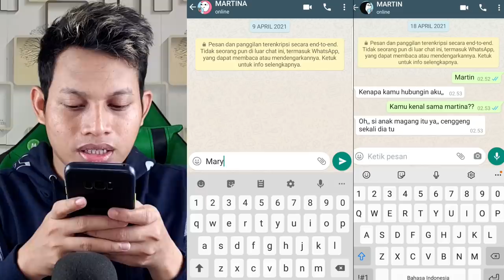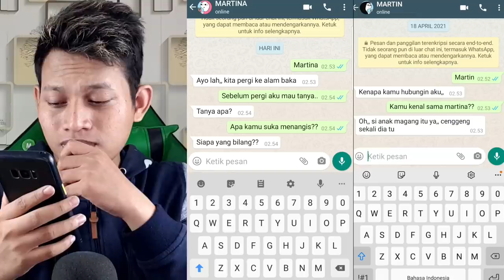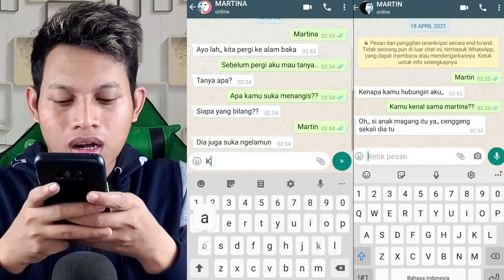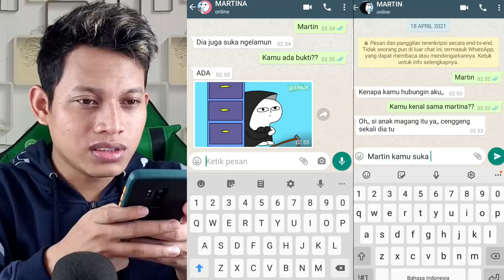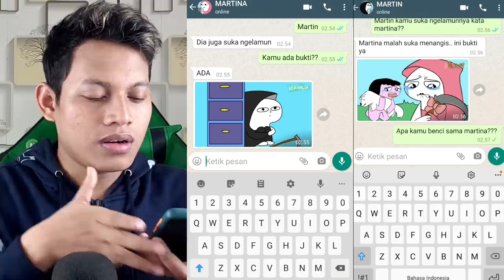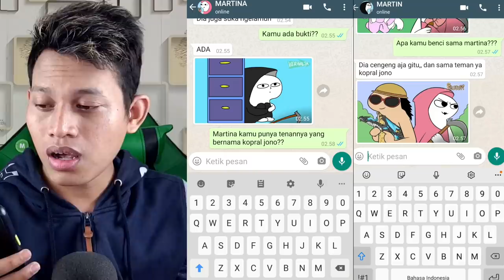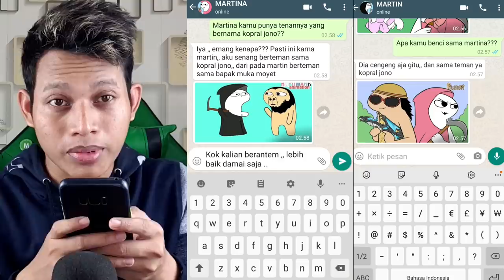TELPON MARTIN DAN MARTINA JAM 3 PAGI😱 | MEREKA MARAH!!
TELPON NOMER TERSERAM

Cuma Hiburan Semata. Untuk Para Penonton Yang Suka Telpon Nomer Terseram

Salam Sahabat  😊